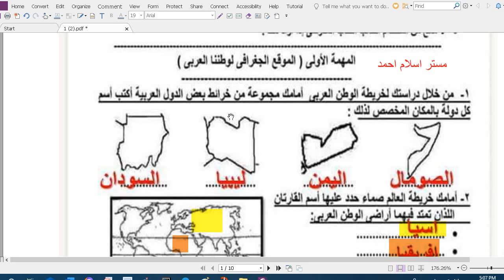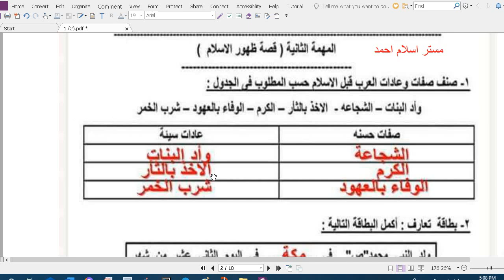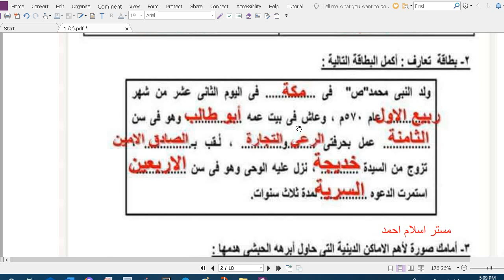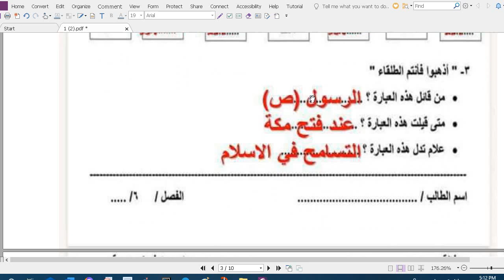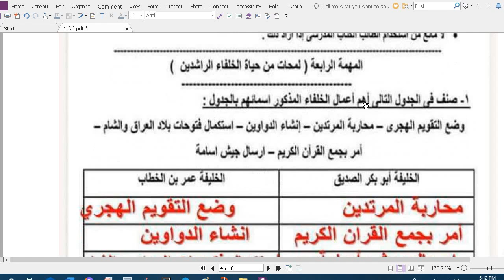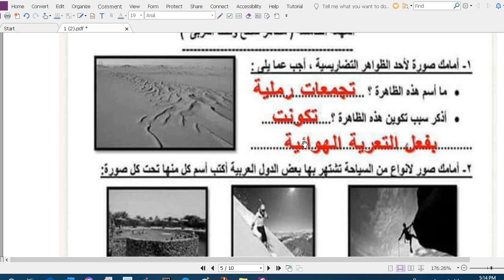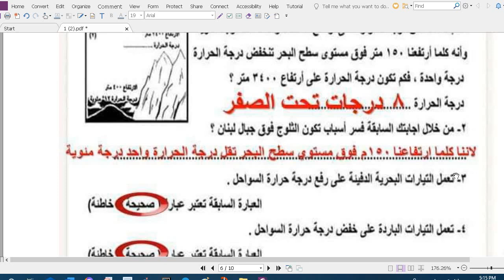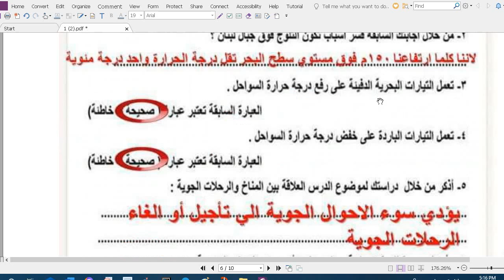حل امتحانات المهام الأدائية دراسات الصف السادس الترم الأول الجزء الاول